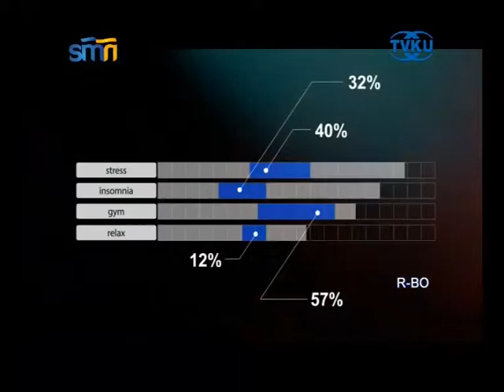BINCANG MEDIKA TVKU - KENALI TANDA DAN GEJALANYA, KENALI DAN LAWAN HIV - SEGMEN 1